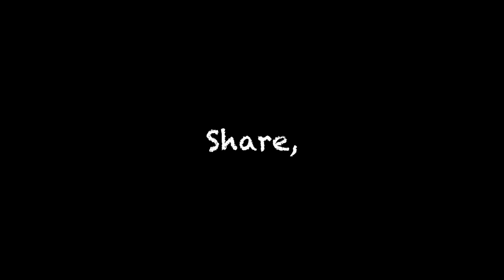After Hurricane Irma Dash Cam Part 1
Unit13FREMSLT side project South Florida Driving 101.  Special look at dash cam footage recorded after hurricane Irma. After Irma Part 1.